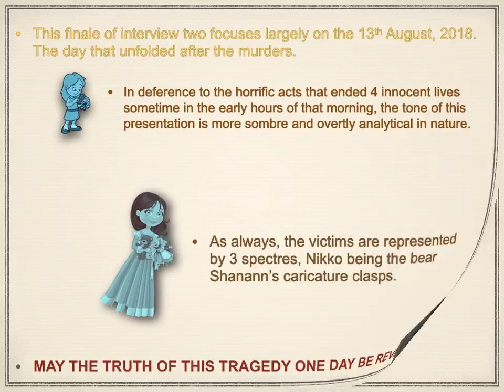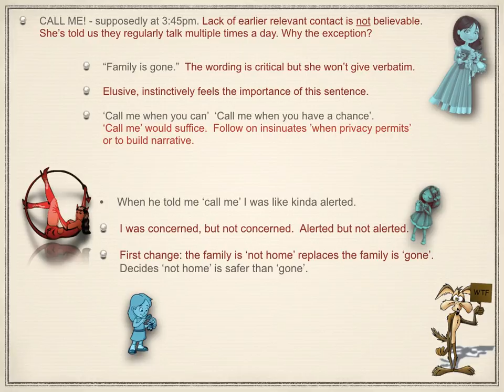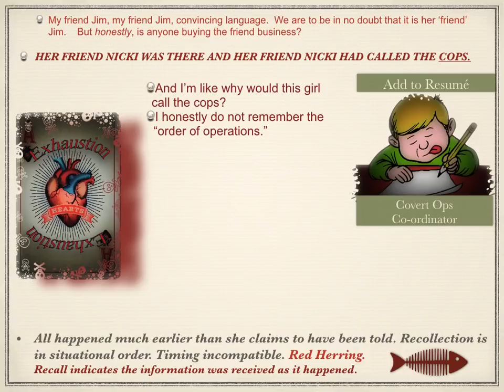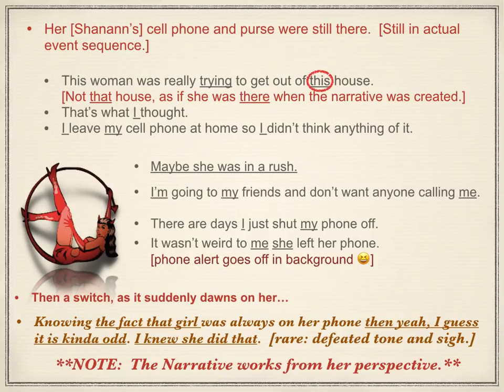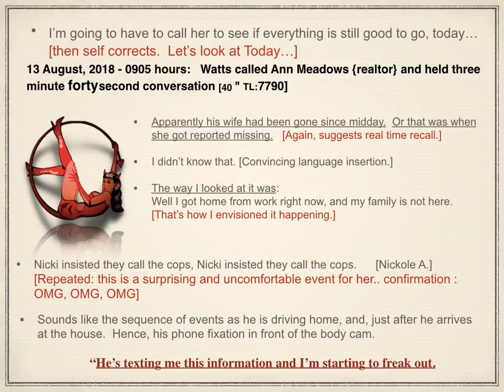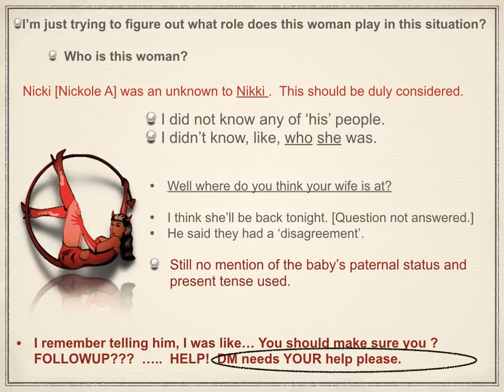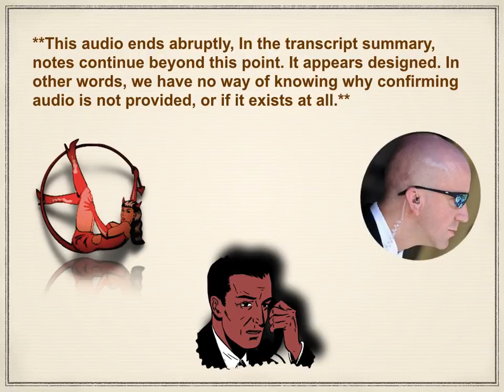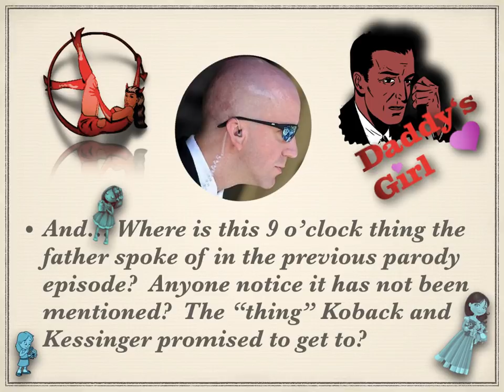Watts Murders: Nichol Kessinger Interview 2 Part 6 (Parody) final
The Kessinger Review - Final of Parody series looking into the Watts Affair.

- 2nd interview part 2 (16 August in office)

- 2nd interview part 3 (16 August in office)

- 2nd interview part 4 (16 August in office)

- 2nd interview part 5 (16 August in office)